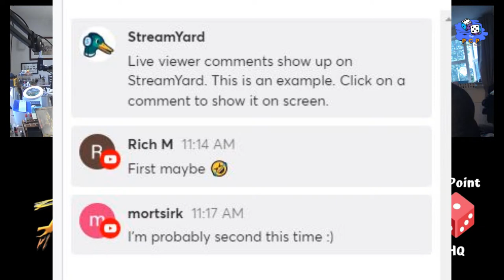The Plastic Crack Podcast S3 - Episode 28 - PCP Painting Clinic - your questions answered!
It's that time on Monday again and its's time for some more Plastic Crack Podcast goodness. Tonight we will be having another painting clinic focusing specifically on your questions. Struggling with that particular shade of blue for Napoleonic French, looking for advice on a certain technique, wondering what browns to use for your Turnip28. ? Feel free to ask any painting related question and both the PCP and viewers will help you out!

As well as this, there will be the usual mix of project updates, news, hobby chat as well as viewers hobby pictures.